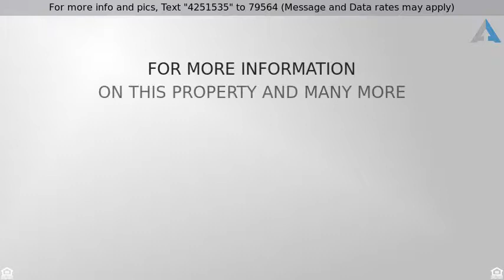Priced at $659,000 - 108 E 19th Street, Long Beach Twp, NJ 08008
Contemporary,Townhouse, Single Family - Long Beach

LEISURE TIME FOR SALE!  Enjoy the benefits of condo living in this oceanside townhome located just 9 homes from the ocean and within walking distance to all the amusements, stores and restaurants...the best on LBI!  For people on the go, this modern 3 bedroom, 2 bath townhome is the perfect beach getaway offering an open living, dining and kitchen area for your entertaining pleasures leading out to a private vinyl-fenced backyard for those family barbecues.  The charming front porch cheerfully welcomes guests while the upper rear fiberglass decking overlooks the sunny backyard...perfect for partying all summer long!  Recipe for comfort, the north bedroom is mixed with a private covered decking fit for summer day dreaminâ€™ while enjoying cool summertime breezes!  This townhome offers the perfect package...location, value, quality and excellent rental income and history.  Best of all...IT CAN BE YOURS!  Call today! SEE FEATURES LIST ATTACHED!